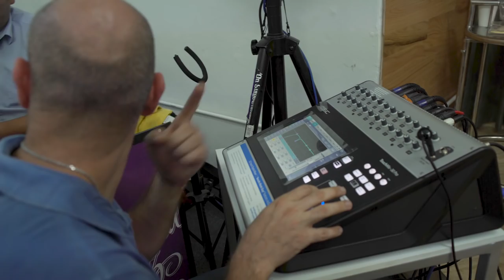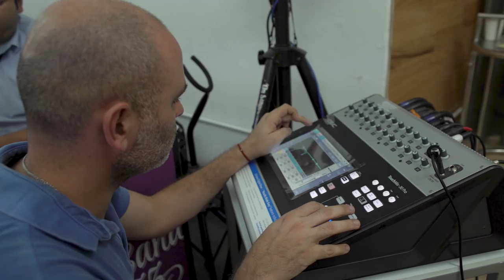María León - Vlog: Ensayos con la Big Band Jazz de México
La música es el arte que entra por el oído y va directo al corazón. ❤️🎶
Hoy un nuevo vlog de los ensayos con la Big Band Jazz de México para el SargenTour 🎷🎤💃🏻